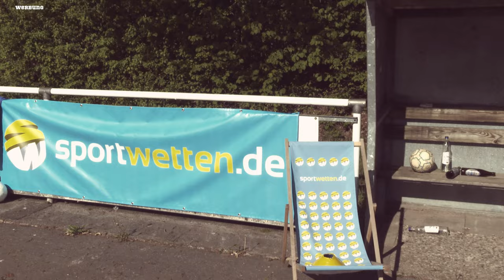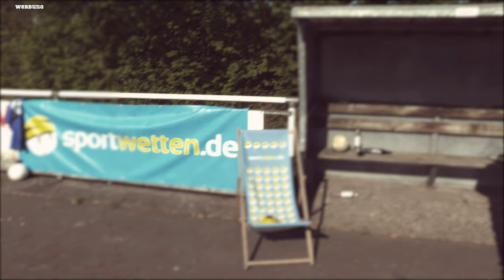Die Bayern feiern Meisterschaft mit Bock Bier und Schalke is zurück in der Bundesliga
Watt für ein Spieltag in der Bundesliga und in der zweiten Liga:  Die Bayern haben immer noch einen Ibiza Kater, Hertha BSC versöhnt sich mit seinen Fans und in Köln wird der Platz gestürmt, als hätte der FC die Meisterschaft gewonnen. Und Glückwunsch an Schalke 04.

Warum Marco Rose mit dem BVB nen Schnaps rausbringt und wer der neue VAR-Sponsor is, muss natürlich auch noch besprochen werden.